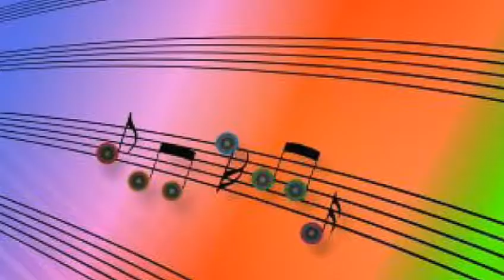Только там / Константин Никольский